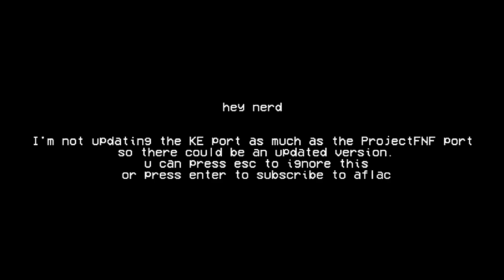Friday night Funkin' V.S. Aflac [Hard] FULL WEEK + REMATCH